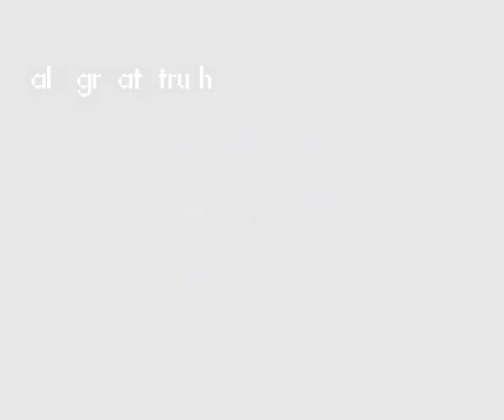corrosion - foam (amiga demo, 1998)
winning demo at scene strike 3 demoparty, held in belgrade, serbia in july 1998. also one of our most loved productions released so far.

require plain vanilla aga machine to run.
wishes any amount of fast ram.
entry level optimum performance starting at 030/50.
high quality multimedia performance will dazzle you with 060/50 power.

code: suffocator
gfx: asarhad & marcus garvey
design: domin8r